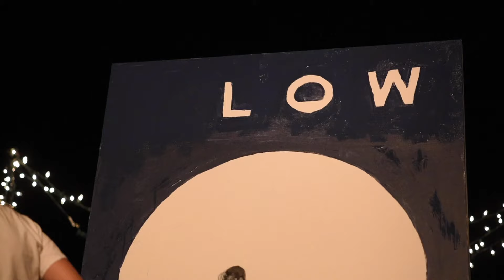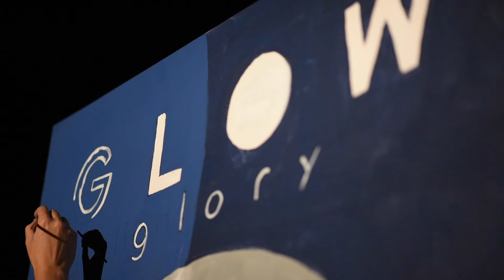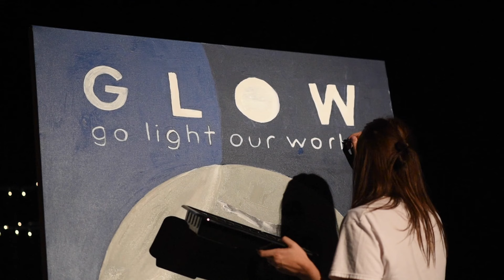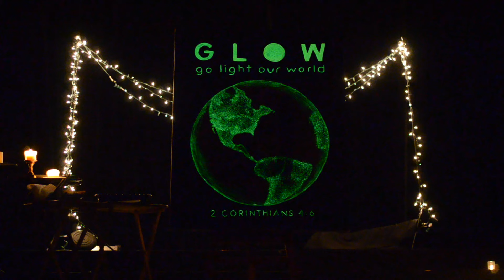GLOW – Go Light Our World – Harding Academy 2016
A performance painting by Tessa Davidson with an accompanying explanation by TJ Davidson. This video lesson explores what it means for Christians to be “light” in our culture today.  For Christians, it is important to remember that the best way to dispel darkness is to shine light.  Instead of attacking the darkness from of a place of fear, we need to trust God and place our ultimate dependence on Him. When the world can see the transformational power of a people motivated by love, self-denial, grace, and hope, the more God’s glory will be shown.  As 2 Corinthians 4:6 states, “Our God, who said, ‘Let light shine out of darkness,’ made his light shine in our hearts to give us the light of the knowledge of God’s glory displayed in the face of Christ.”

Filmed, staged, and edited by Lindsey Simpson.  Background music:  “Emotional Piano Instrumental Beat” by InstrumentalSAD.